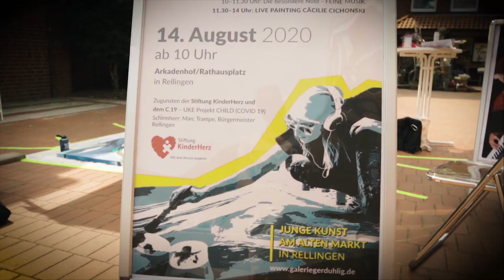HAMBURG – LIVE PAINTING "Inseparable“ by Cichonski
LIVE PAINTING "The 5th Element – Inseparable“ (170 x 130 cm) / August 2020 – Arkadenhof Rellingen/Germany.
Zu Gunsten der Stiftung KinderHerz (Covid-19 CHILD Projekt des UKE Hamburg). Unterstützt und organisiert von der GALERIE Gerd Uhlig / Rellingen.